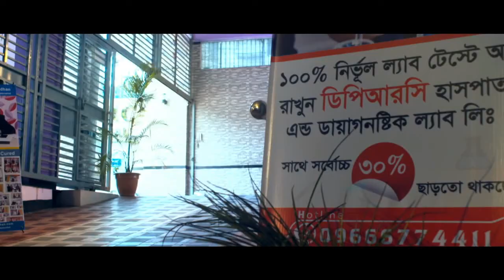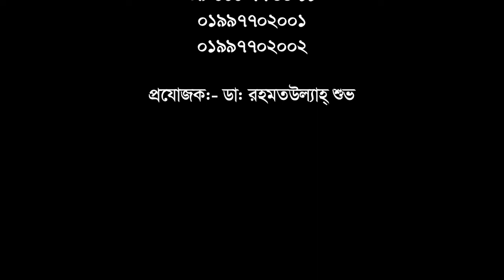কোমর ও মেরুদন্ড ব্যথার রোগীদের যে গুরুত্বপূর্ণ উপদেশ দিলেন || Back Pain Treatment || PLID Treatment